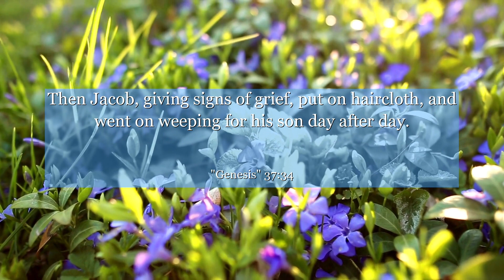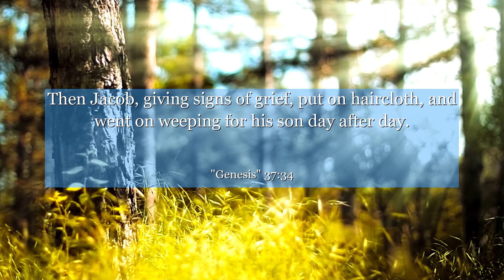Genesis 37:34 Then Jacob, giving signs of grief, put on haircloth, and went on weeping for his son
In Genesis 37:34, we witness Joseph's heart-wrenching moment as his brothers sell him into slavery. This verse encapsulates the pain and betrayal he endures. However, it also teaches us the resilience of the human spirit and the power of forgiveness. Join us as we explore the depths of Joseph's journey, reminding us to find strength in adversity and to never lose hope. Let this verse inspire you to overcome any challenges that come your way, for even in the darkest of times, there is always a glimmer of light.